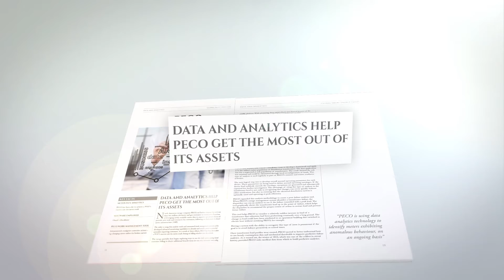A preview into The Global Smart Energy Elites 2017/2018